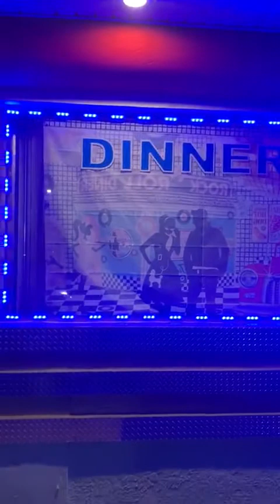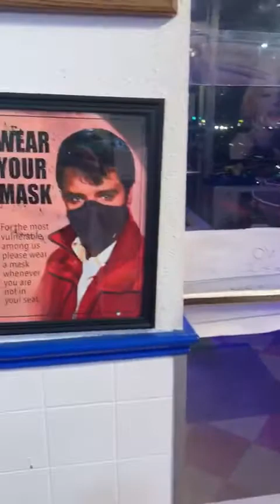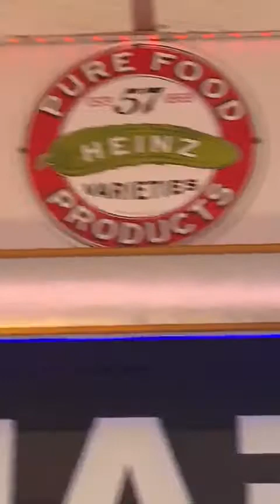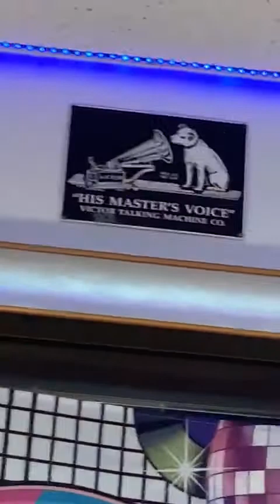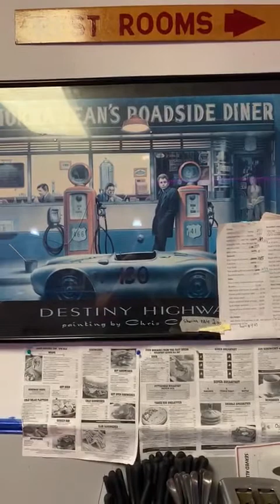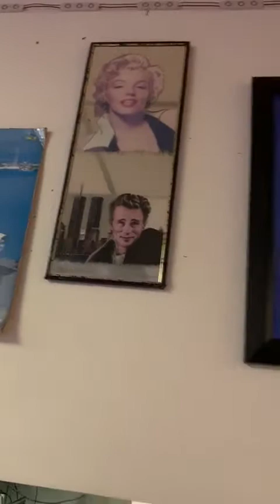Americana 1950s diner